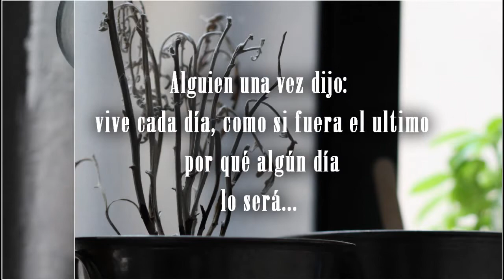"Even in his youth" (NIRVANA guitar cover) [ONLY GREY MUSIC♪♫]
UP the Volume :D !!!
Even in his youth, con letra en español e ingles, with lyrics in Spanish and English.